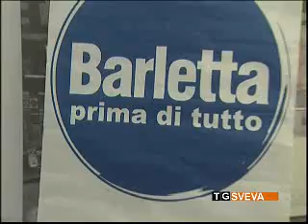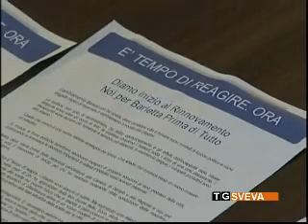Un nuovo movimento civile a Barletta: nasce "Barletta Primo di Tutto"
Il vento del rinnovamento, nella Città della Disfida, arriva con "Barletta Prima di Tutto", un nuovo movimento civile, presentato questa mattina.